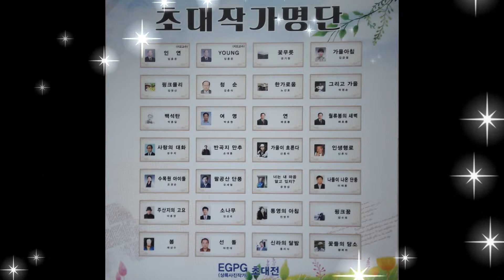여자의마음 - 사진전